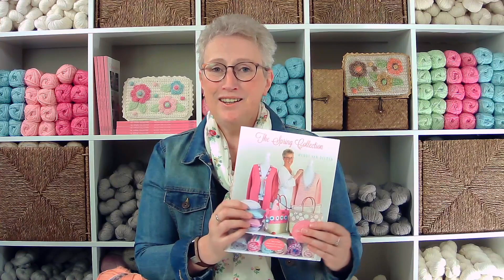Zo haak je...Wendys's Heerlijke Omslagdoek! Inclusief GRATIS patroon!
Heb jij de GRATIS patronenbundel met 6 haakpatronen + video's al aangevraagd?

Wil jij ook leren haken of nieuwe skills leren? Dit heb ik allemaal voor jou:

WENDY'S ONLINE HAAKACADEMY

✔️ De basis workshop: Leren haken met Wendy  - 12 online video lessen /

WENDY'S HOME COLLECTION VIPS - MEMBERSHIP-
🧶Iedere maand nieuwe en exclusieve haak content - patronen - videolessen - LIVE Zoom haakmeating - Community - Motivatie en Inspiratie

AUTEUR VAN 4 HAAKBOEKEN
🧶 The Spring Collection - 20 haakpatronen voor de Lente
🧶 The Summer Collection -  20 haakpatronen voor de Zomer
🧶 The Autumn Collection - 20 haakpatronen voor de Herfst
🧶 The Winter Collection - 18 haakpatronen voor de Winter + video's